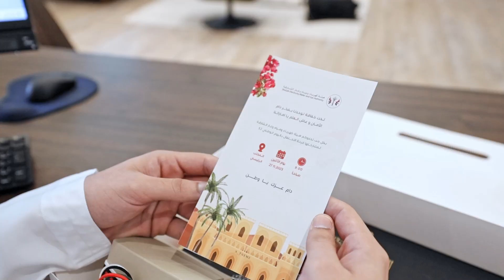SEWA UAE’s 52nd Union Day Celebration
نظمت هيئة كهرباء ومياه وغاز الشارقة احتفالا بعيد الاتحاد بهدف تعزيز الهوية الوطنية والانتماء لدى الموظفين بالهيئة والمتعاملين والتركيز على إبراز المسيرة الحافلة من العطاء والإنجازات المتواصلة في ظل الإتحاد على مدار 52 عاماً وتعبيراً عن الفخر والولاء لهذا الوطن، وتأكيداً على بذل المزيد من الجهد والعطاء، ورفع كل من سعادة سعيد سلطان بالجيو السويدي رئيس هيئة كهرباء ومياه وغاز الشارقة وسعادة عبدالله عبدالرحمن الشامسي مدير عام الهيئة أسمى آيات التهاني والتبريكات إلى مقام صاحب السمو الشيخ محمد بن زايد آل نهيان، رئيس الدولة، حفظه الله، وأخيه صاحب السمو الشيخ محمد بن راشد آل مكتوم، نائب رئيس الدولة رئيس مجلس الوزراء حاكم دبي، رعاه الله، وإلى صاحب السمو الشيخ الدكتور سلطان بن محمد القاسمي عضو المجلس الأعلى حاكم الشارقة، وإلى إخوانهم أصحاب السمو أعضاء المجلس الأعلى حكام الإمارات، وإلى سمو أولياء العهود، ونواب الحكام، وإلى شعب دولة الإمارات والمقيمين على أرضها الطيبة، بمناسبة عيد الاتحاد الـ 52 لدولة الإمارات، سائلين المولى عز وجل أن يعيد هذه المناسبة المباركة على قيادتنا الرشيدة وشعبنا الأصيل بكل الخير واليمن والبركات.
وأوضح سعادة سعيد سلطان بالجيو السويدي رئيس هيئة كهرباء ومياه وغاز الشارقة أن يوم الثاني من ديسمبر عام 1971 يحمل الكثير من المعاني التي تؤكد أن «البيت متوحد» وأن أبناء دولة الإمارات على قدر الثقة والأمانة التي حملنا إياها الآباء والأجداد، معتزين بماضي هذا الوطن، مفتخرين بحاضره، متعهدين بالمضي قدماً نحو تحقيق رؤية قيادته الرشيدة، لينعم دائماً بالأمن والأمان والرخاء والاستقرار.
وأكد سعادة عبدالله عبدالرحمن الشامسي مدير عام الهيئة أن الجميع اليوم يحتفل مواطنين ومقيمين من مختلف الجنسيات للتعبير عن محبتهم واعتزازهم بهذه الأرض الطيبة فتتوحد فيه مشاعر الحب والوفاء لتراب هذا الوطن الغالي ونستذكر فيه جهود القادة المؤسسين في بناء هذا الوطن على أسس قوية ومبادئ الوحدة والاتحاد.